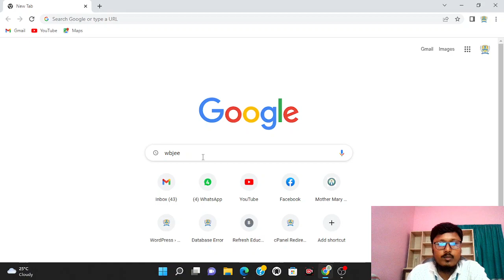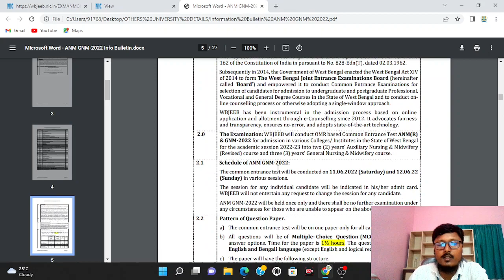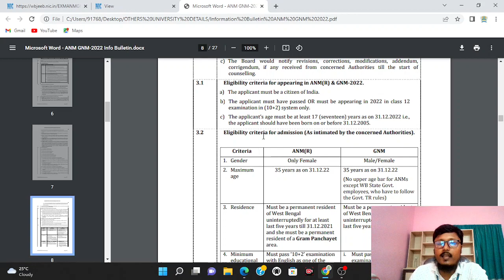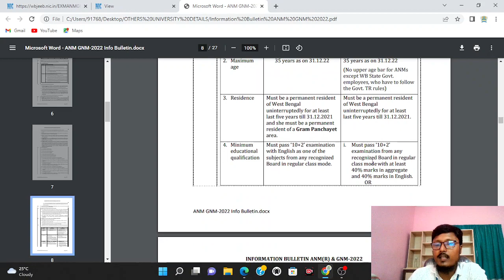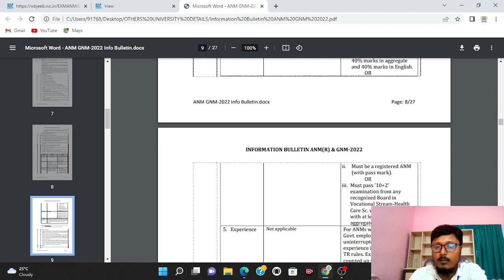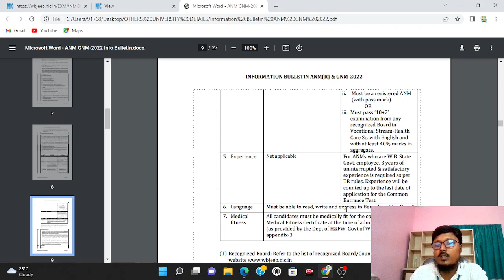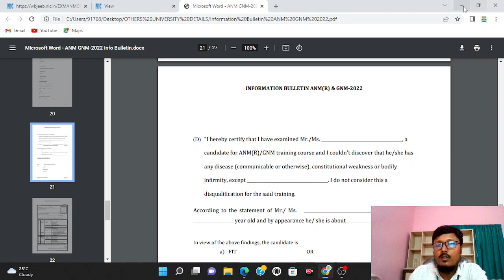Eligibility Criteria of ANM &GNM Nursing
In this video we have discussed about M R Institute of Nursing and Mother Mary Institute of Nursing. The eligibility criteria for ANM and GNM Nursing admission 2022-23. You will get to know about nursing college admission detail process.

This M R Institute of Nursing is under WBUHS and WBNC & INC Recognized. It has 350 beds own hospital within the campus. Hostel facility is available within college campus. 100% placement assistance after the course successfully completion. Eligible students can get education loan and scholarship assistance from the college.

Queries covered:
top nursing college
top nursing colleges in west bengal
best nursing college in west bengal
best nursing college in kolkata
top 10 nursing colleges in west bengal
top 10 nursing colleges in kolkata
gnm nursing course details
bsc nursing course details
nursing course details
nursing course eligibity criteria
m r instituteof nursing
mother mary institute of nursing
gnm nursing course fees
bsc nursing course fees
nursing college admission details
RefreshEducare

Nursing courses:
GNM Nursing (3 years)
B.Sc Nursing (4 years)

Nursing College admission 2022-23
Seat booking is open for this new session.

For detail information please contact our admission dept.